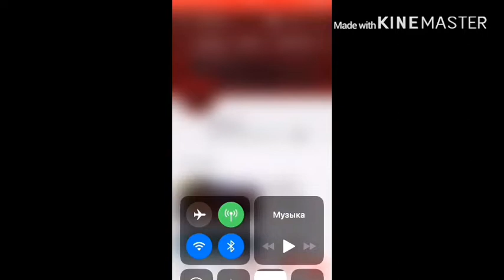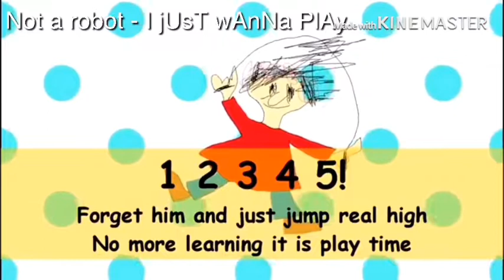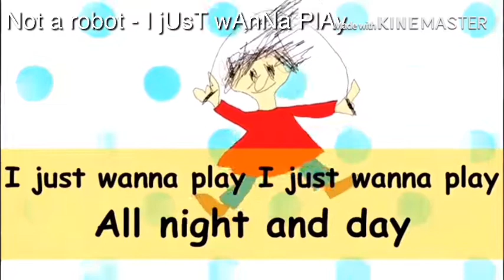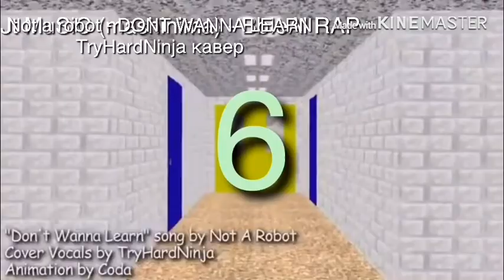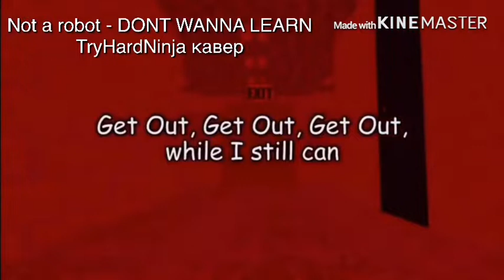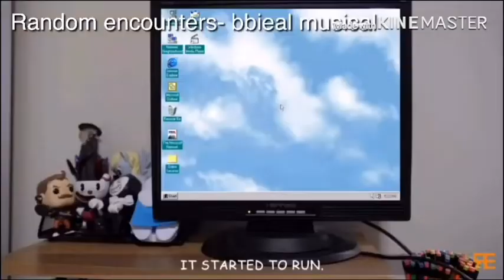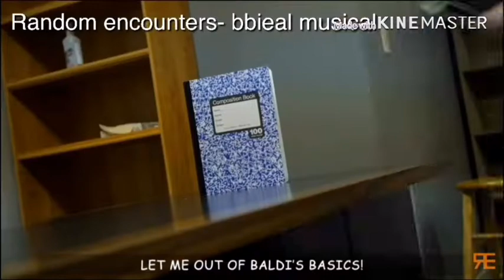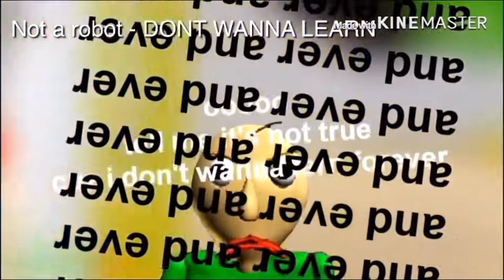ТОП 10 ПЕСЕН BBIEAL [BALDIS BASIC]